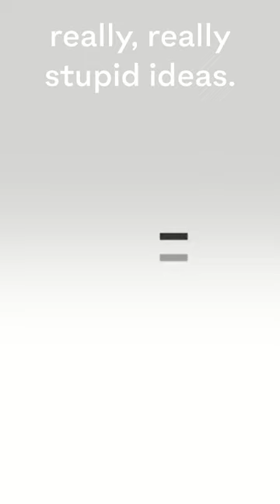Juicero - What Happened to the $120 Million Startup?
Do you remember Juicero?
Juicero's CEO burned through $120M he raised from investors to create a perfect juicer.
And a 60-second video killed the company.